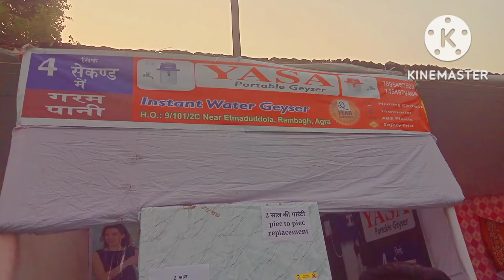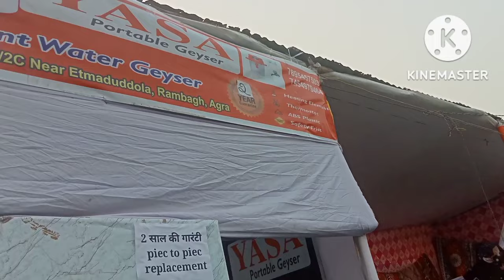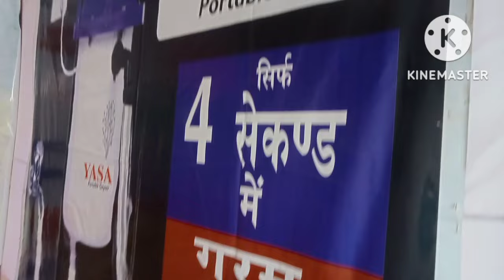instant portable geyser ki पूरी जानकारी Demo के साथ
Order place on Amazon

Yasa instant portable geyser 6 second main pani garam karne wala geyser .

60 to 65 liter hot water in 1 unit
Portable
Instant hot water
Shock proof
Auto cut off system
Hot water in 6 second
Dust proof
Abs body tank
1 year replacement guarentee